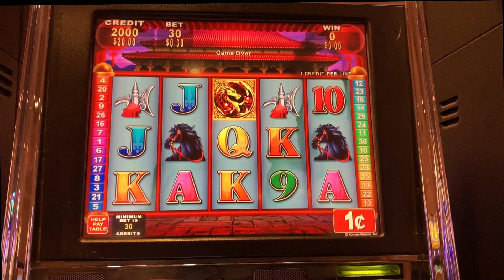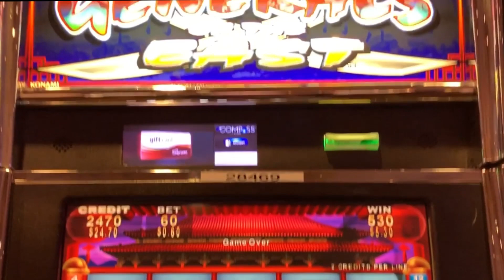Generals of the East slot machine, bonus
Sycuan Casino / Konami